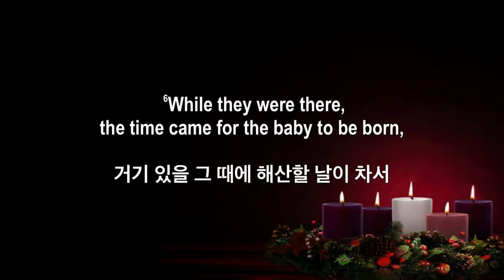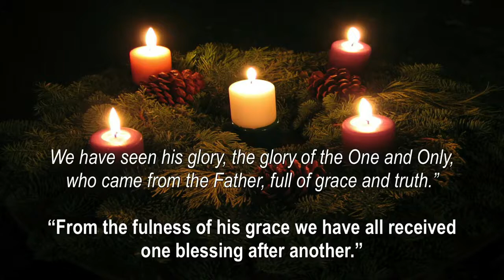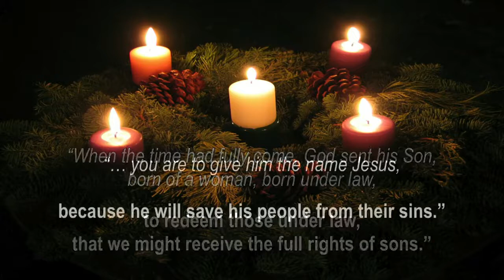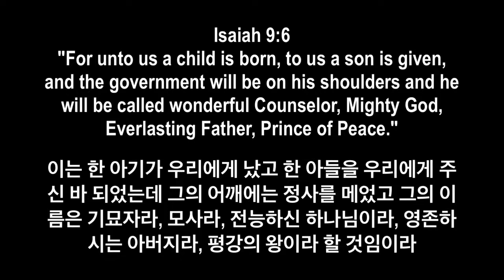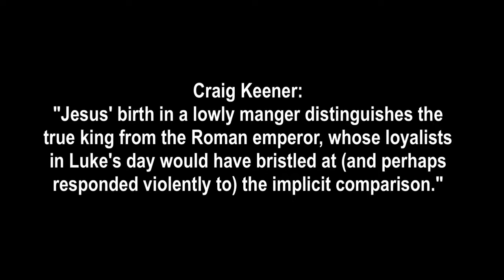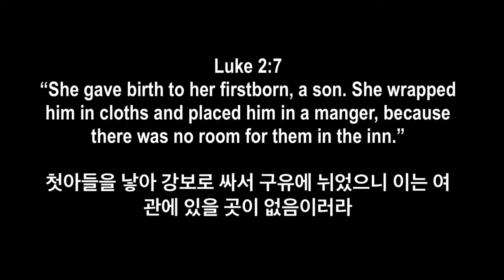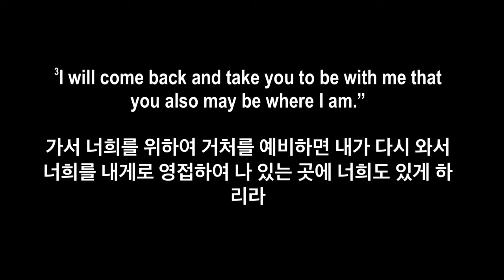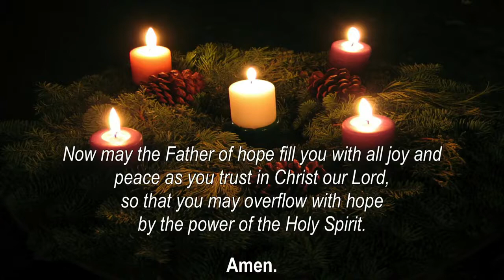Dec 24 2020 Christmas Eve Service